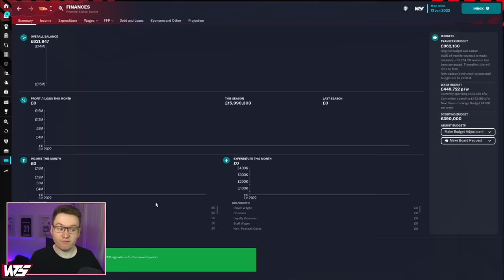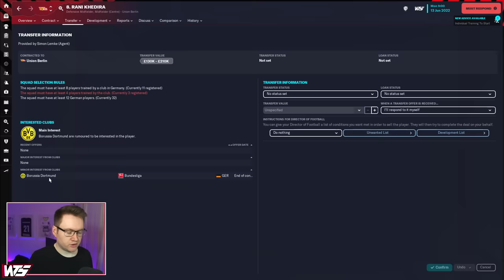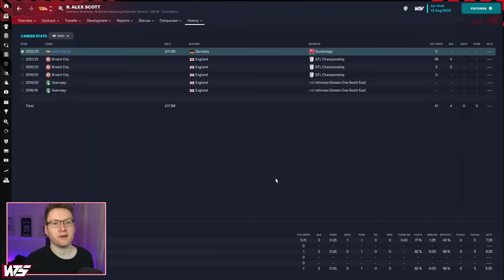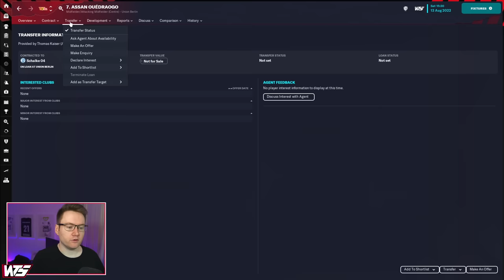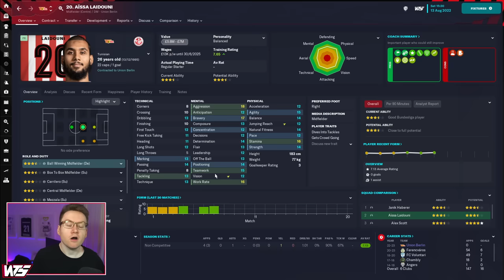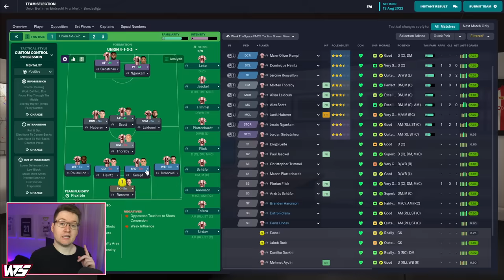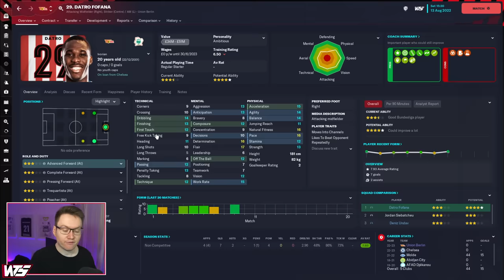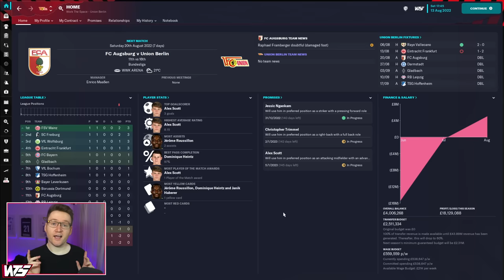A NEW SERIES BEGINS! | Union Berlin Episode 1 - Football Manager 2023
Union Berlin had an incredible 2022/23 Bundesliga season and on a summer transfer update for Football Manager 2023, we are taking over as they embark on their first-ever Champions League season! To add to the challenge we're limiting ourselves to 1 non-German signing per season with the end goal being to bring the Bundesliga trophy to the German capital!